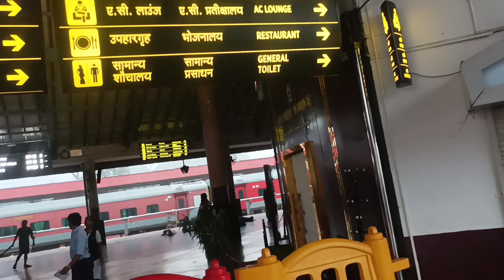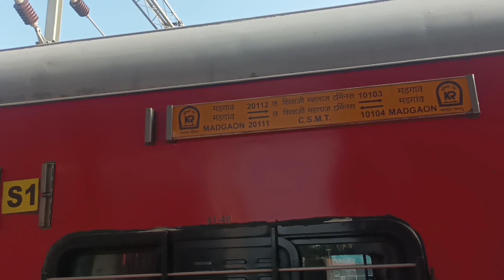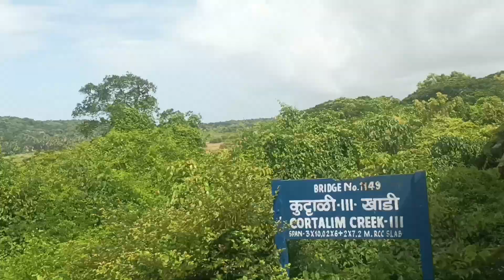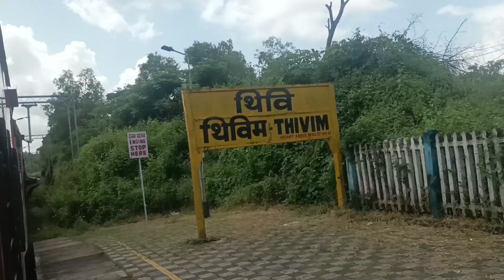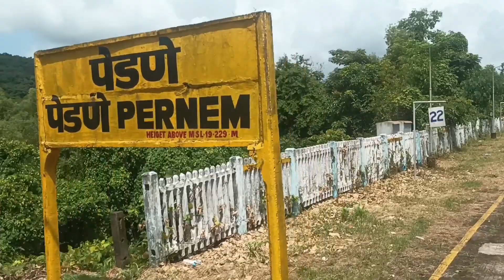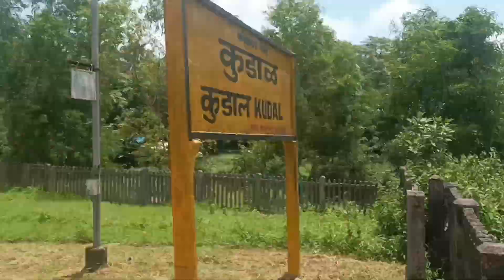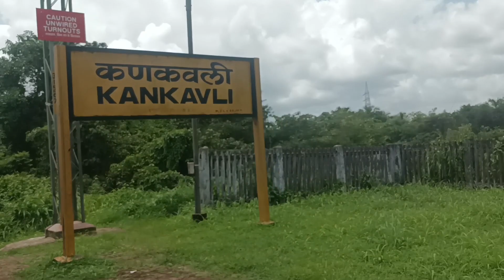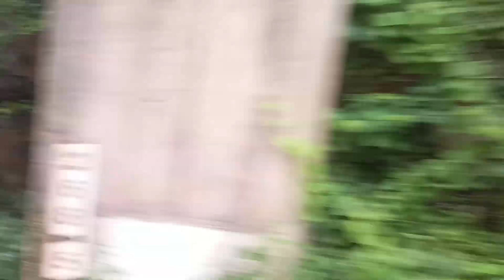Exploring the scenic beauty of the Mandovi express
"Embark on a mesmerizing journey aboard the Mandovi Express, a train that weaves its way through the heart of India's Konkan region. This video takes you on an enchanting ride from the bustling city of Mumbai (CSMT) to the coastal paradise of Madgaon in Goa.
Experience the breathtaking beauty of the Konkan coast as the train winds its way through lush green landscapes, meandering rivers, and the azure waters of the Arabian Sea. Discover the charm of the train itself, with comfortable seating, onboard amenities, and delicious regional cuisine that delights the senses.

This video is your window to a world of scenic wonders, cultural treasures, and the timeless allure of train travel. Get ready to be captivated by the Mandovi Express, where every mile is a memory waiting to be made."